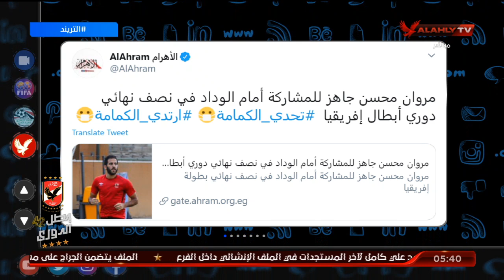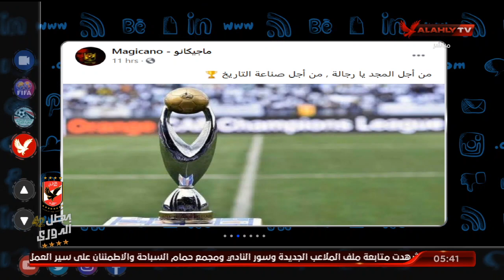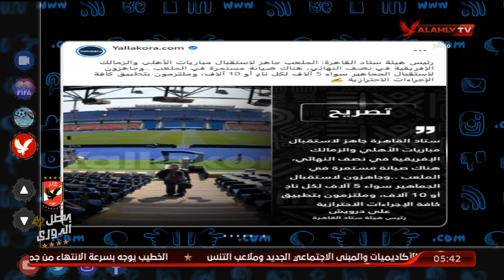مروان محسن جاهز للمشاركة أمام الوداد في نصف نهائي دوري أبطال إفريقا | التريند